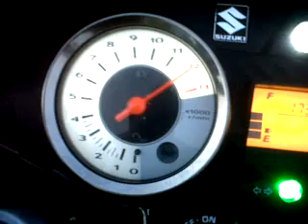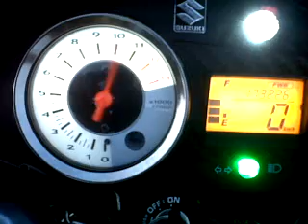Sound of lone rider snalpot balap std racing v1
This is racing exhaus handmade from Indonesia go international